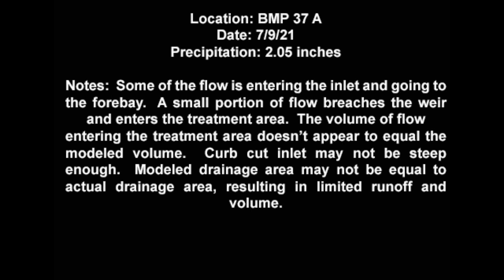BMP Performance of Site 37 A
Video assessment of green infrastructure performance during storm events in Roger Williams Park, Providence RI.